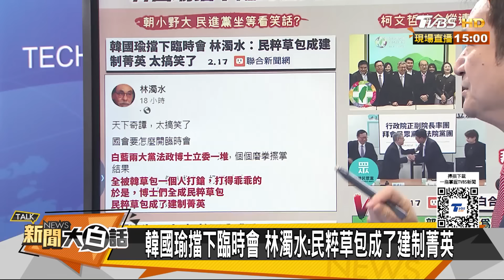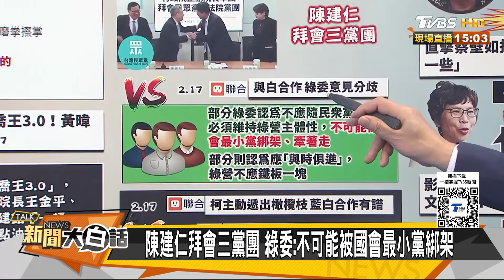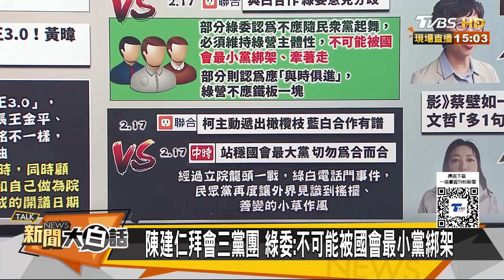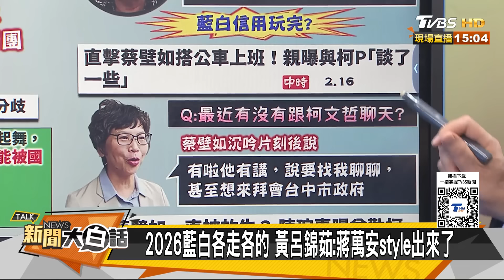黃暐瀚曝韓國瑜巧妙軟帶硬 柯文哲忌妒韓拉下老臉蹭他？ 新聞大白話@tvbstalk 20240217